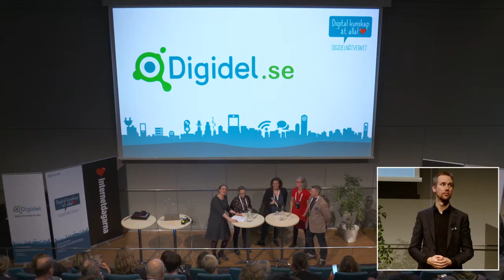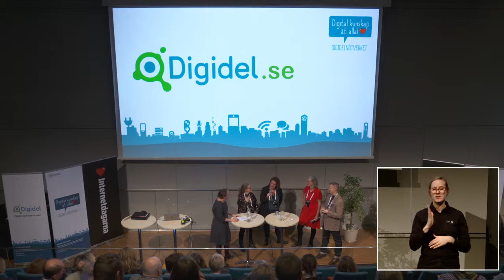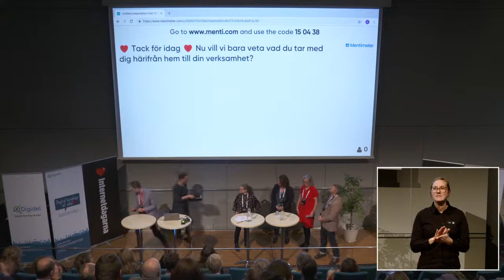Panelsamtal I Digital strategi i praktiken I Internetdagarna 2018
Runt om i Sverige pågår viktiga samverkansprojekt som på olika sätt främjar digital delaktighet. Hur är dessa initiativ organiserade? Vilka processer och beslut ledde dem dit? Hur kan en mötesplats med digitalisering i fokus skapa goda effekter för både näringsliv, offentlig förvaltning och boende i regionen?

Josefin Andersson, projektledare Digidel Helsingborg
Josefin Andersson är verksamhetsutvecklare och projektledare på Helsingborgs bibliotek. Hon har tidigare varit verksam som webbredaktör, projektledare och avdelningschef på BTJ. Josefin drivs av delaktighetsfrågor och av att var med och utveckla bibliotekets roll i det demokratiska samhället. Bibliotek är för människor!

Rebecca Eriksson, projektledare Länsbiblioteket i Västerbotten
Rebecca Eriksson bor i Umeå och är projektledare för Digitala Servicecenter Västerbotten. Rebecca har studerat medie- och kommunikationsvetenskap på masternivå vid Umeå universitet.

Per Falk, IT-strateg och processledare, Väsby Makerspace
Det senaste decenniet har Per Falk varit katalysator och medskapare till flera viktiga mötesplatser för skolans digitalisering, så som Teachmeet, Edcamp och Digiskol för skollyftet. Nu driver Per Väsby Makerspace som erbjuder barn, unga och pedagoger IT-slöjd och utbildning inom digital kompetens via skolan på dagtid.

Terese Raymond, nationell koordinator, Digidelnätverket
Terese Raymond är pedagog och utbildningsproducent. Hon koordinerar även Digidelnätverket som är en central kampanj- och samordningsfunktion med syftet att främja digital delaktighet och möjliggöra för personer att höja sin digitala kompetens.

Moderator: Johanna Koljonen.

Johanna Koljonen är författare, programledare och kritiker. Hon har bland annat lett tv-programmet Crosstalks om aktuell forskning ihop med KTH och Stockholms universitet. Tillsammans med Sofia Mirjamsdotter belönades hon med Stora Journalistpriset för initiativet till twittersamtalet prataomdet.